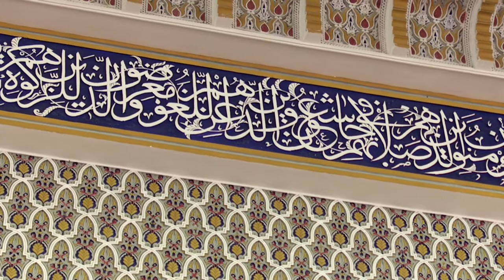الدرس 29 من دروس عبير رمضان بعنوان: (الوداع المنهجي لرمضان) | 29 رمضان 1438هـ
الدرس 29 من دروس عبير رمضان لفضيلة الشيخ الدكتور فارس المصطفى إمام وخطيب ومستشار الشؤون الدينية والثقافية لمسجد ومركز الفاروق عمر بن الخطاب رضي الله عنه بدبي اليوم 29 رمضان 1438 ، بعد صلاة العصر بعنوان: (الوداع المنهجي لرمضان)
the lesson 29 of the fragrance of Ramadan today 29 Ramadan 1438 after the Asser prayer for Sheikh Dr. Fares Al Mustafa Imam and khateeb, the Religious & Cultural affairs advisor at Al Farooq Omar Bin Al Khattab (may Allah be pleased with him) Mosque & Centre in Dubai entitled: (The Orderly Farewell for Ramadan).